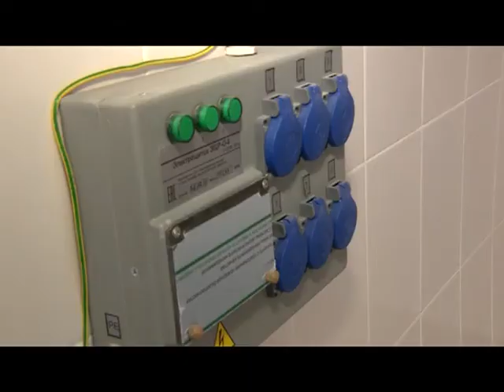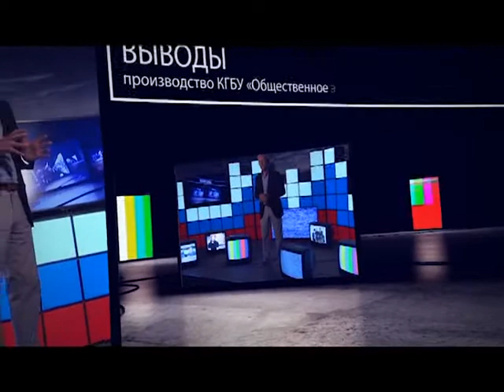Выводы. Выпуск от 04.02.2018. Часть 2